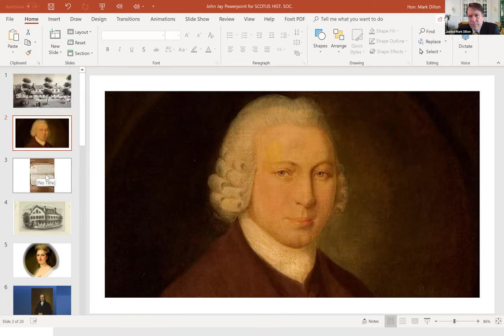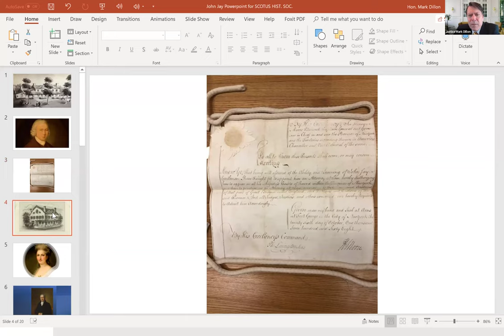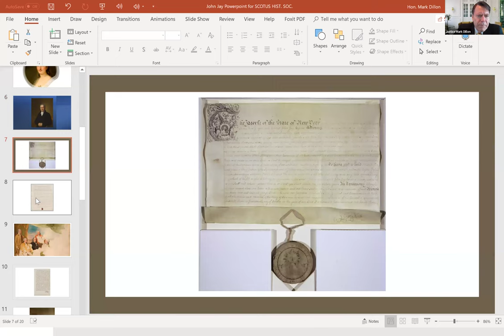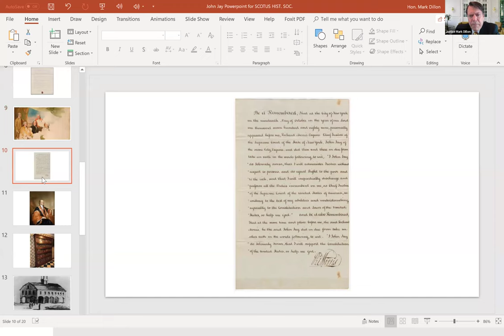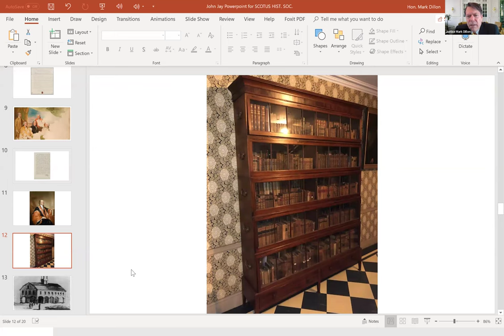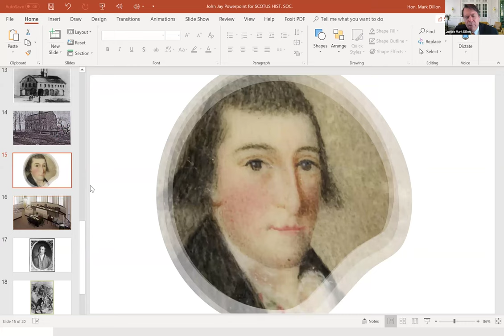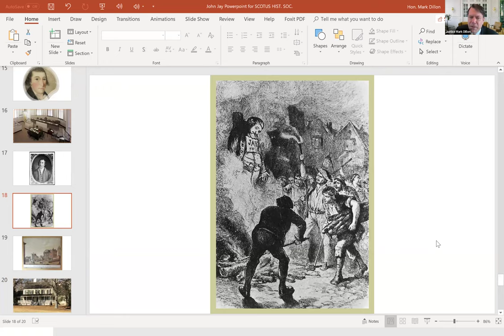The First Chief Justice: John Jay and the Making of a New Nation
Justice Mark C. Dillon discusses his book: The First Chief Justice: John Jay and the Making of a New Nation